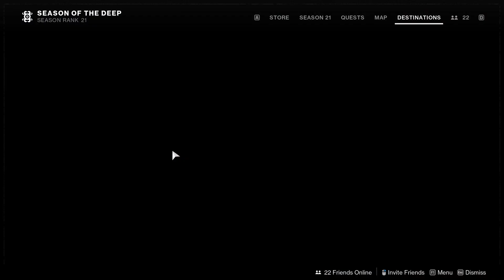Season of the Deep, the Experience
Wondering what it's like to play Destiny 2 during the Season of the Deep?